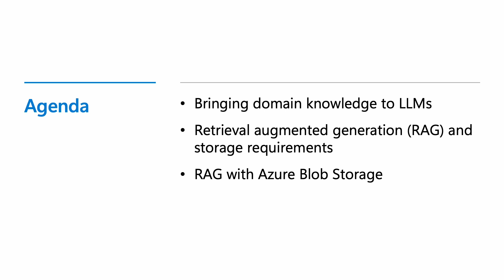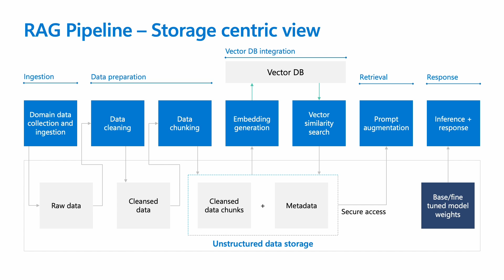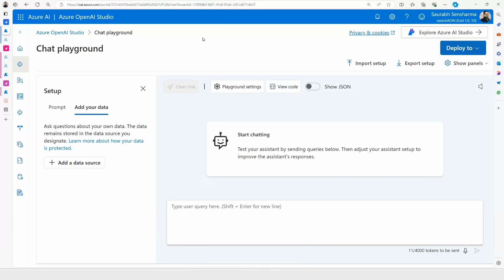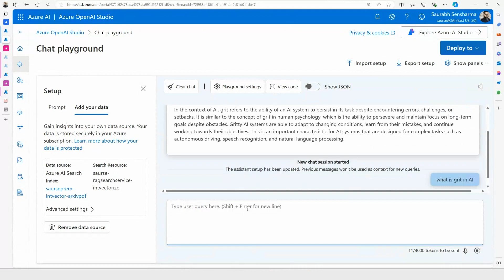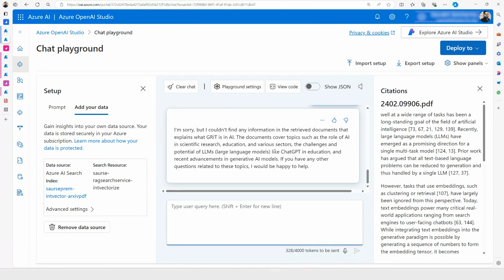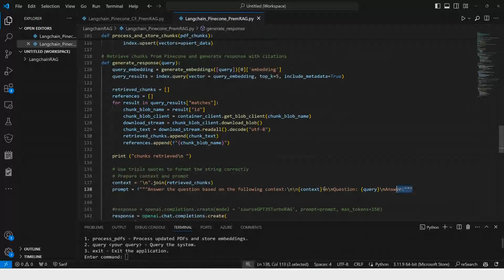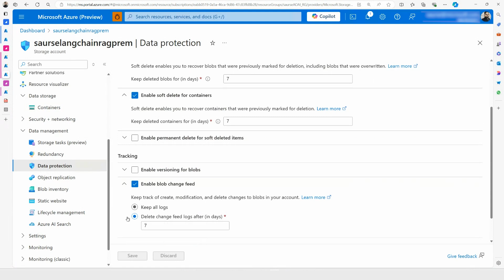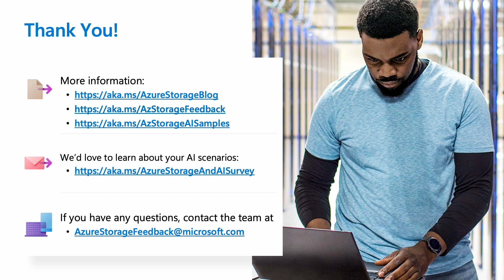Bring your data to AI applications – RAG with Azure Blob Storage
This video covers advanced techniques to integrate domain-specific data and knowledge into Large Language Models (LLMs). It delves into Retrieval Augmented Generation (RAG) with a focus on handling unstructured data and the associated storage requirements. Additionally, it demonstrates how to seamlessly utilize Azure Blob Storage for RAG, leveraging built-in Azure AI services integrations, as well as preferred application components.

Chapter 1: Introduction and Agenda 00:00 – 00:51
Chapter 2: Bringing domain knowledge to LLMs 00:51 – 02:03
Chapter 3: RAG and storage requirements 02:03 – 04:16
Chapter 4: RAG with Azure Blob Storage 04:16 – 05:56
Chapter 5: Demo 05:56 – 11:05
Chapter 6: RAG with Azure Blob, LangChain, and Pinecone 11:05 – 17:54
Chapter 7: Summary and More Resources 17:54 – 19:33